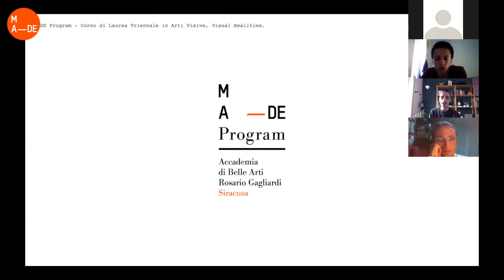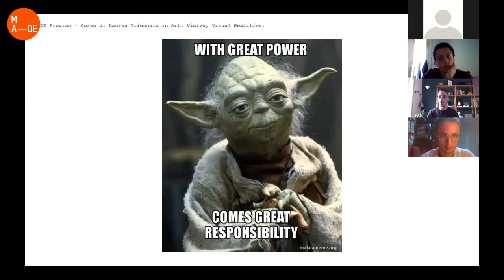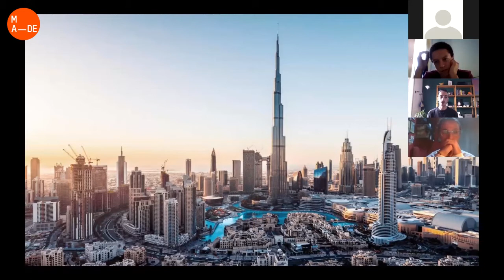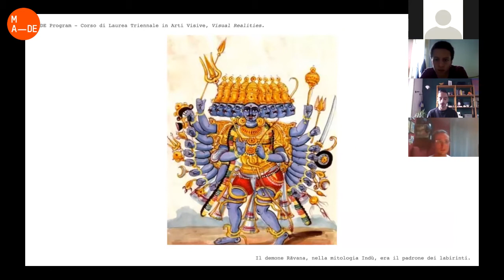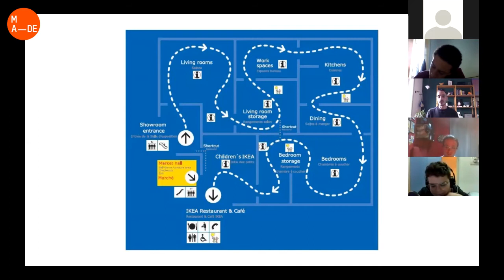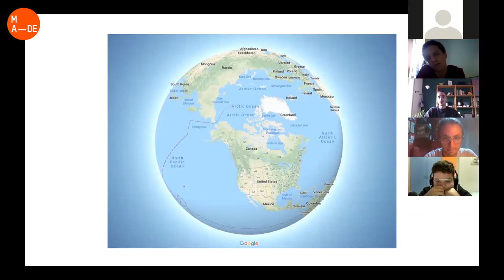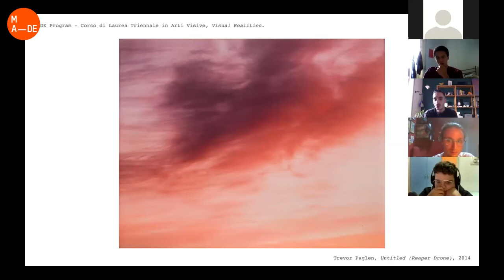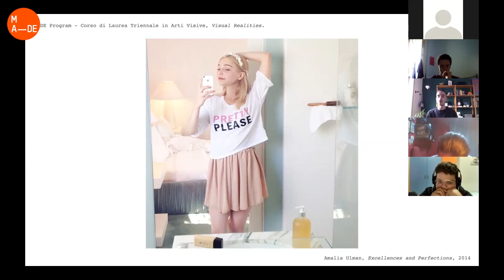KICK OFF TRIENNIO DI ARTI VISIVE A.A.2020/2021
Lezione introduttiva del corso triennale di ARTI VISIVE di MADE Program con i course leader THE COOL COUPLE

E' partita la seconda edizione di "Visual Realities" il Triennio di Arti Visive di MADE Program che spazia dalla fotografia alla grafica, dall'illustrazione al video, dalla pittura alla performance.
Niccolò Benetton e Simone Santilli, aka @the_coolest_couple , course leader del triennio, sono subito entrati nel vivo, proponendo un lavoro sul labirinto.